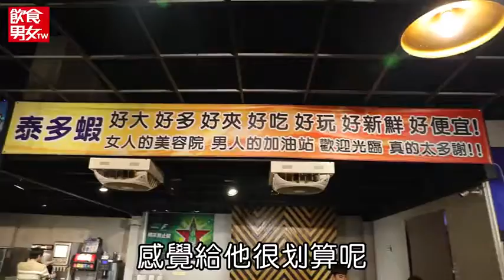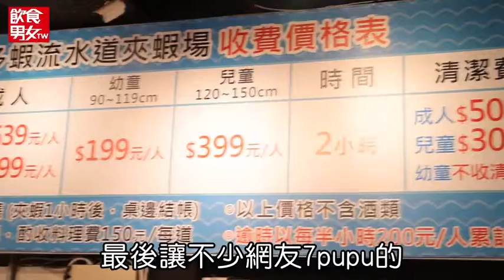【蘋果吃真相】行家突襲中壢「泰多蝦」 蝦沒問題、問題在「它」 | 蘋果新聞網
源自於泰國曼谷的流水蝦餐廳，主打店家在客人桌旁設置水道，可直接撈起活蝦後現烤現吃，新鮮度和噱頭十足，國內有不少業者看準此商機紛紛引進，在國內引起一股流水蝦熱潮。而在桃園中壢的「泰多蝦流水道夾蝦場」.